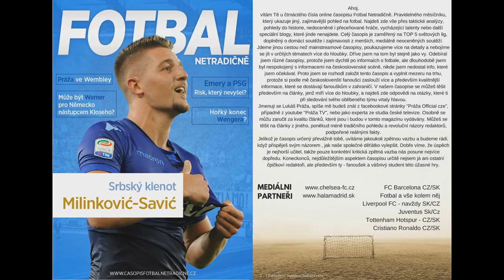Zápas hvězd v Premier League? Ideální sestavy